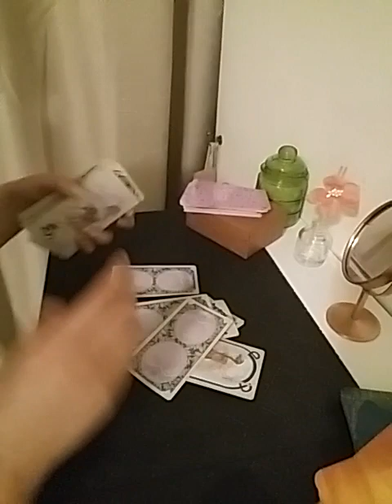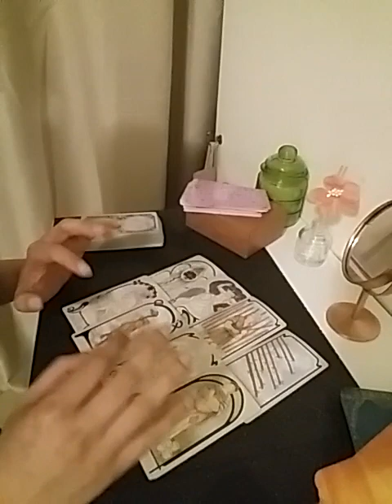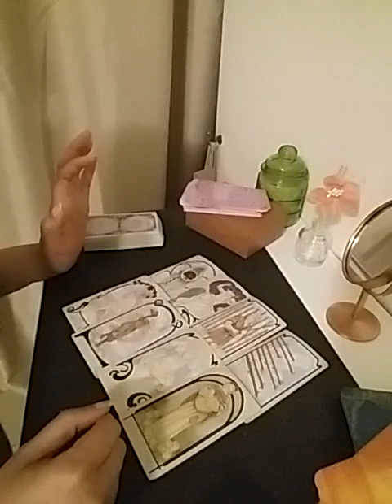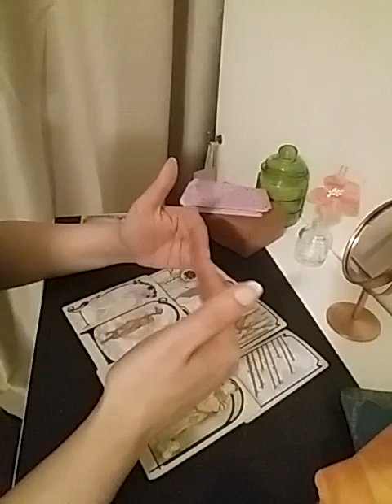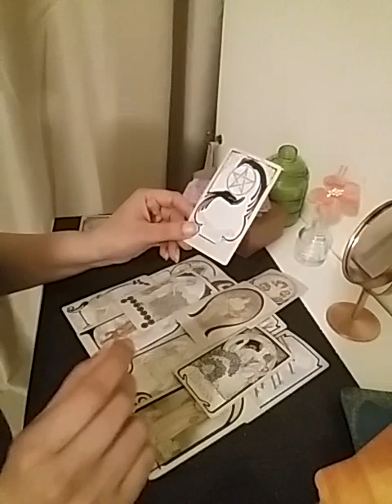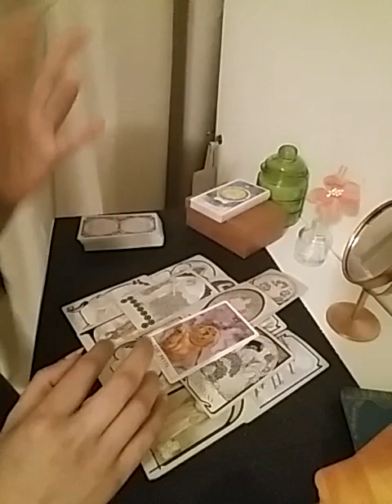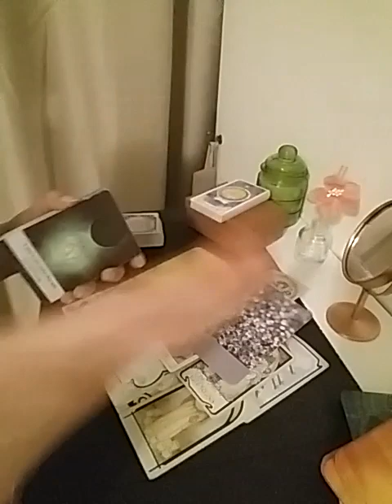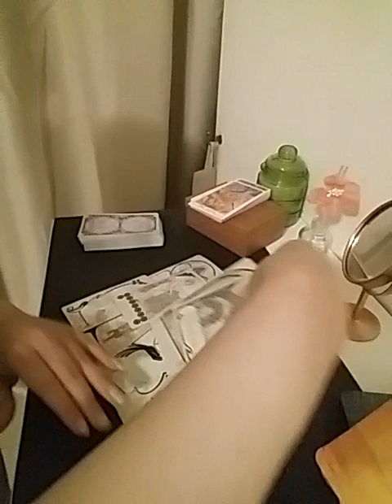AQUARIUS July 2023 ( 22 - 31 ) ~ luck is going to be on your side if you stay decisive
Services i offer :

1- 1 question reading - 35 USD

2- 2 question reading - 55 USD

3- 3 question reading - 70 USD

4- 5 question reading - 100 USD

5- Love n Relationships - 100 USD

6- 15 Minutes customized *SPIRITUALLY CHARGED* affirmations that give 100% RESULTS  - 100 USD

7- Consultation and step by step guidance to MANIFEST your Dream Desire and Goal.

8- Unique Scripting technique to manifest your desire - 80 USD

9- Protection from bad influences and energies - 60 USD

10- Removal of Black Magic - 100 USD

12- Dream Interpretation - 40 USD

13- Spiritually Charged Affirmations + Unique Scripting Technique - 150 USD

14- Money rituals - 60 usd

15- Love Rituals - 100 usd

16- Subliminals - 100 usd

17- Consultation along with 1 manifestation technique - 100 usd

18- Angel guidance - 40 usd

19- 5 Minutes Guided Meditation - 50 usd

20- 5 Minutes Affirmations - 50 usd